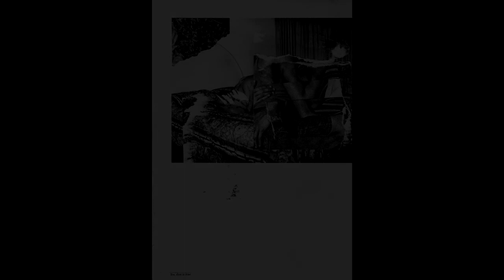SunnSetter - Last Light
DEPLOY YOUR SENSES 2014.

McLeod-Boudreau. Focused on lush electronic compositions, ethereal soundscapes and syncopated rhythmics.
Sunnsetter is planning a debut LP release in the near future.

Picture:
AKUMA AIZAWA (Spain)
Akuma Aizawa is a young creative girl from Madrid who express her experiences through her collages
and work.
You can find her on Flickr too, where you can see some of her old works.